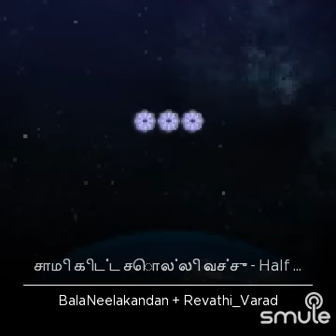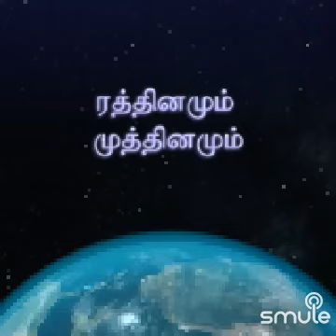சாமிகிட்ட சொல்லி வச்சு சேர்ந்தது இந்த செல்லக் கிளியே Dr Neelakandan+ Revati